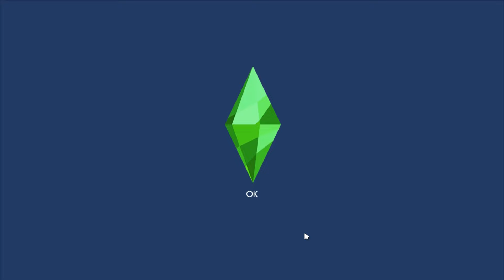"😝 NYURUH ANGELO NGAMEN GAIS 😝" | Ep.4 | The Sims 4 Wheel of Drama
🌺SalamGenerasiKreatif🌺

🌈The Sims 4 Wheel of Drama 2024